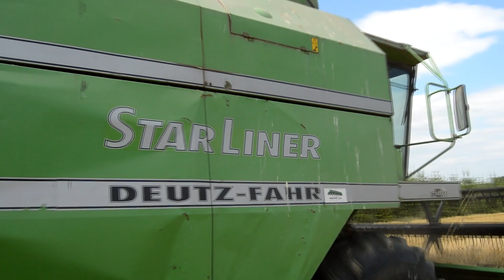Deutz Fahr Starliner 4045h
Moissonneuse batteuse Deutz-Fahr Starliner 4045h.